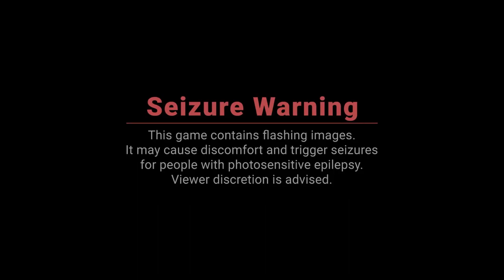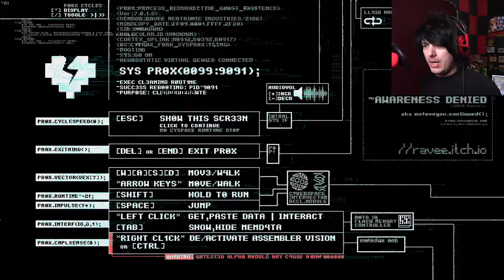Awareness Denied (a game that looks a lot like Tron)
Another game by Ravee Interactive! The maker of Polymerikum!

Fling things during spring! (wat?)